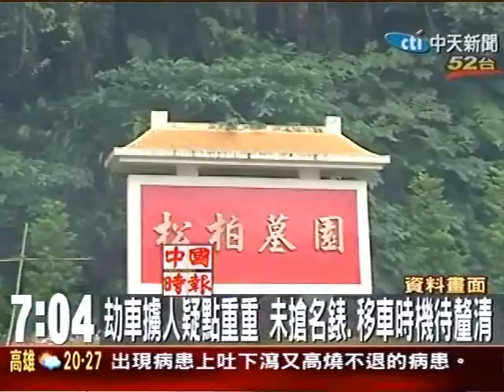擄人疑點多 未搶名錶.移車時機待釐清